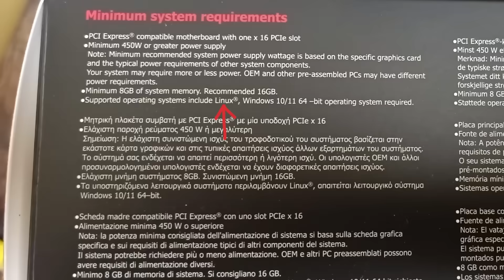Enough, Ubuntu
DESCRIPTION:
After recommending Ubuntu Studio to content creators, I'm done. This is my goodbye letter.
Ubuntu Studio 24.04 LTS promised stability until 2027. Instead, it delivered repeated system-breaking updates that bricked my workstation multiple times. From kernel updates that killed NVIDIA driver compatibility to point releases that made my system unusable, the "Long Term Support" promise turned into a nightmare.
This video documents my journey from Ubuntu Studio "evangelist" to Fedora 43 Atomic user, including:

How Ubuntu's kernel updates repeatedly broke NVIDIA 470 driver support
The nightmare of working with Nouveau drivers on Quadro cards
System freezes every few minutes during video editing
The final straw: Ubuntu Studio refusing to install with new AMD hardware
Why I switched to Fedora Atomic with COSMIC desktop (in beta!) and haven't looked back.

00:00 Intro
03:32 The Problems Begin
05:21 A Little Anecdote
07:43 Point Update
09:10 Nouveau Driver and Wayland
11:50 The Rollback
12:55 AMD The Knight in Red Armour
14:29 Fresh Install and the Aftermath

PARENTAL ADVISORY: This video contains strong language. I'm angry, and I'm not apologizing for it.
If you're considering Ubuntu Studio for content creation, watch this first.

Software & Trademarks:
This video features logos and trademarks of the following software and organizations:

Ubuntu® and Ubuntu Studio® are registered trademarks of Canonical Ltd.
Fedora® is a trademark of Red Hat, Inc.
COSMIC Desktop is developed by System76
KDE® and the KDE Logo are registered trademarks of KDE e.V.
NVIDIA® and Quadro® are trademarks of NVIDIA Corporation
AMD® and Radeon® are trademarks of Advanced Micro Devices, Inc.
Shotcut is developed by Meltytech, LLC
Krita® is a trademark of the Krita Foundation
OBS Studio® (Open Broadcaster Software)
GIMP (GNU Image Manipulation Program)
Kdenlive
Blender®
Audacity®
Darktable
Ardour

This should cover you legally. You can put this either in the description (after your main content) or display it briefly at the end of the video, or both.